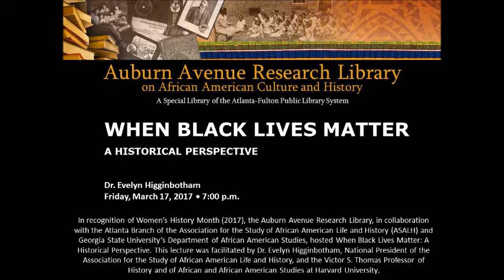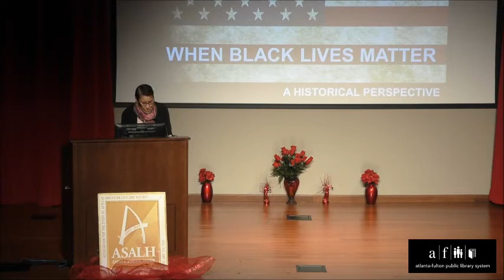When Black Lives Matter: A Historical Perspective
In recognition of Women’s History Month (2017), the Auburn Avenue Research Library, in collaboration with the Atlanta Branch of the Association for the Study of African American Life and History (ASALH) and Georgia State University’s Department of African American Studies, hosted When Black Lives Matter: A Historical Perspective. This lecture was facilitated by Dr. Evelyn Higginbotham, National President of the Association for the Study of African American Life and History, and the Victor S. Thomas Professor of History and of African and African American Studies at Harvard University.